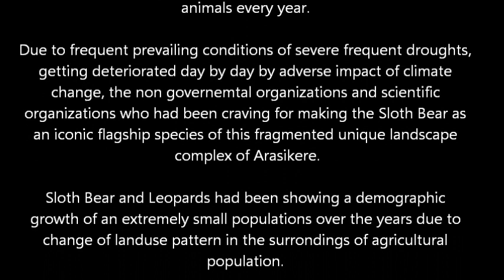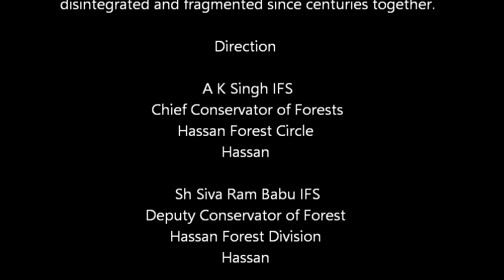Sloth Bear Wild Life Sanctuary Arasikere Hassan Status Proposed 2019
Wild Sloth Bear is selected to raise support for biodiversity conservation with a strategic goal and socio-economic perspective of preservation of wildlife, conservaton of fauna and flora, sustenance of the livelihood of the thousands of local communities, economically empower the thousands of members of the eco development committees, survival of thousands of local livestock population on long term re-invigorating the grasslands, revival of of the hundreds of water bodies, refurbishing hundreds of species of fruit yielding trees, shrubs and bushes, replenishing hundreds of herbs, medicines and natural home remedies, restocking hundreds of variety of grasses and bamboo, refilling the water in hundreds of nearby larger dried up lakes and tanks, rejuvenating routine life of thousands of local people brimming with their local agricultural profession, ensuring the safety security of farmers and the stability of local ecosystem functioning and the environment. Once Sloth Bear becomes popular to work as an “icon of conservation” it shall stimulate people at large, public representatives on one hand and society as a whole in support, funding, in broader conservation, in its ability to capture the imagination of the larger public becoming a popular charismatic species that can serve as rallying point to stimulate conservation awarenss and concrete “long-term-plan-of-action” .